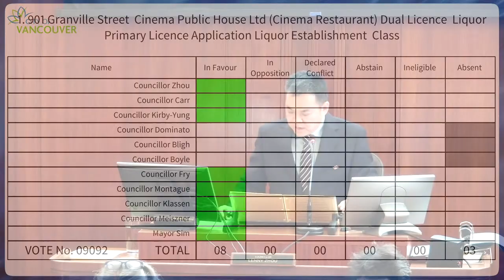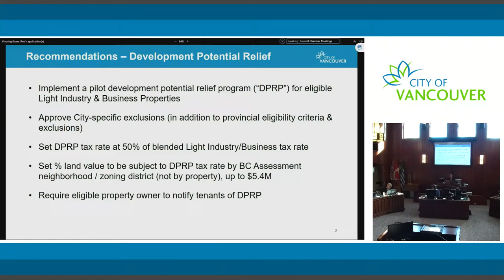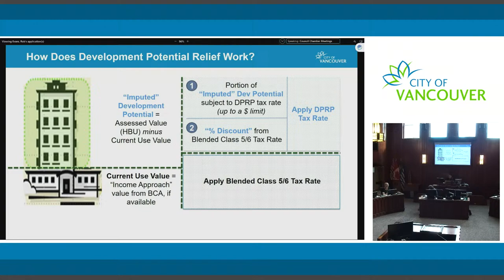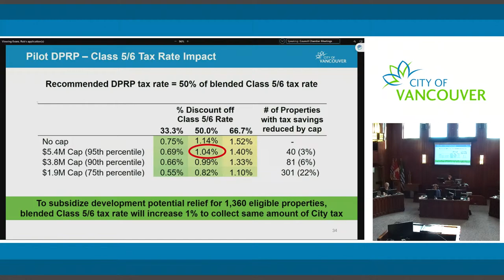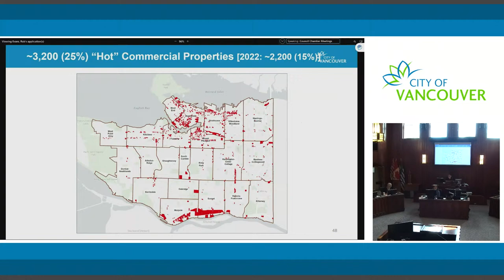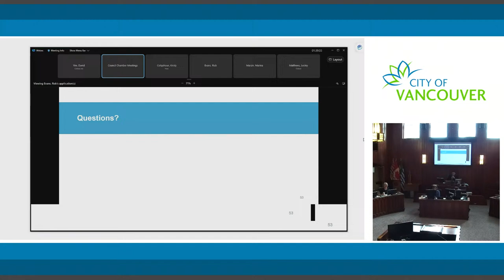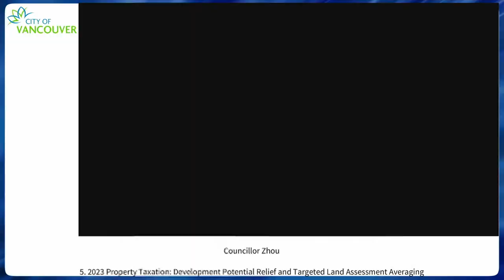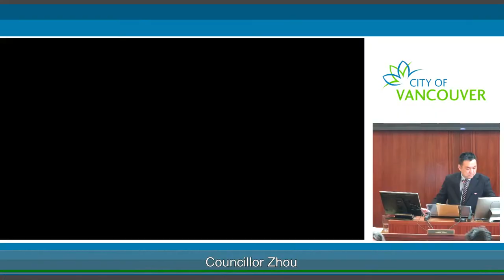Standing Committee on City Finance and Services - March 8, 2023